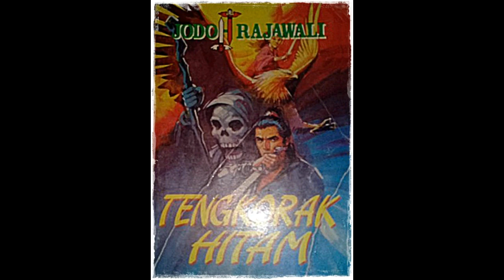Seri Cerita Silat 17 Jodoh Rajawali Episode Tengkorak Hitam